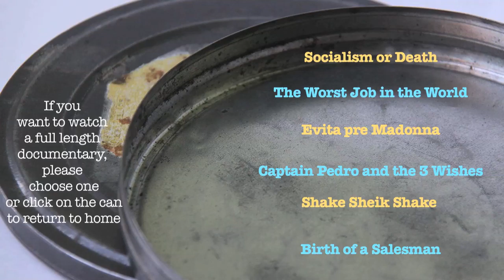Shortcut to Past docs